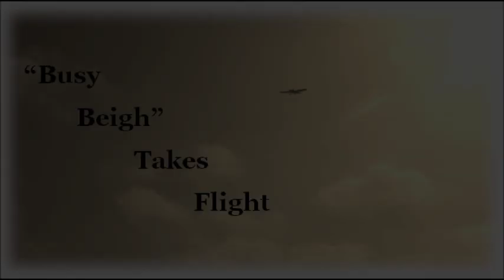Busy Beigh First Flight - Short Version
This was my first time flying my MiniMax 1600R, "Busy Beigh" that was built by my Grandpa in 1999. This was also the first time Busy Beigh ever flew.

The landing looks a little rough, but actually there was a very small fire on the runway and I thought I'd better fan it out with the elevator for other arriving aircraft. I'm pleased to say the fire was put out successfully :)